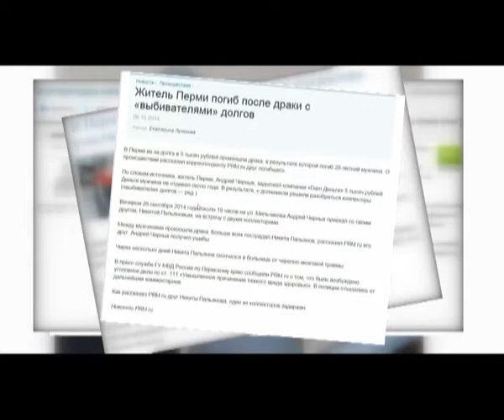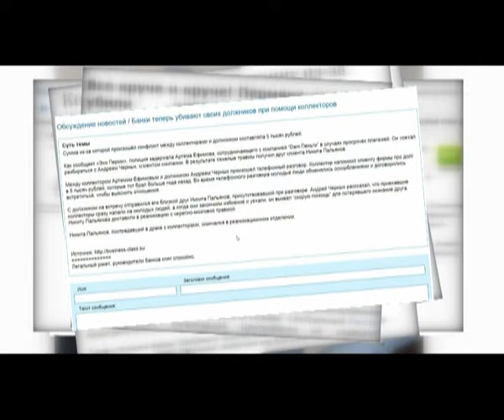Алексей Макаров:жена испугалась наездов коллектора